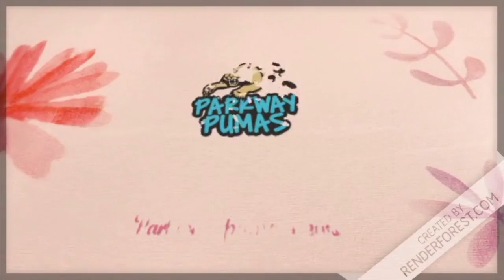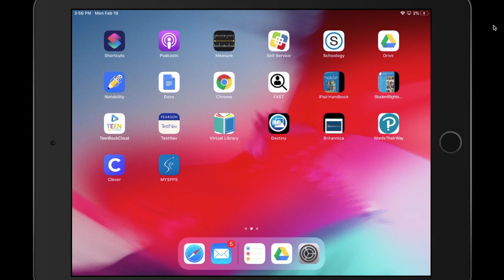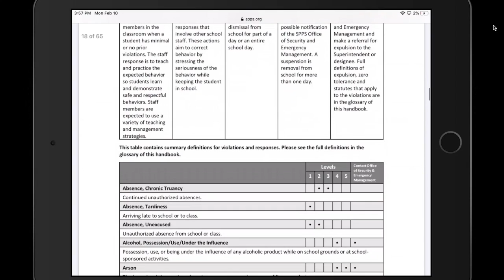Parkway Daily Preview 2.11.2020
Dance activity sign up, Health PSA, Kindness Tuesday, and Student Rights and Responsibilities Handbook.